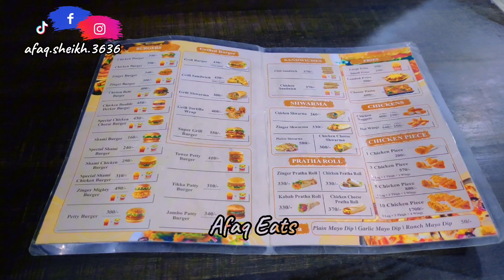Agar pese Barbad krny to | Hafiz g Fine Burger | pr chaly jaein ...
aj hum ny soda voda ko mugalpura wali branch ko cover karny phnchy to unho ny bola k video ni bana sakty ... main ny socha k jab ap logo k liye hi video ni bana skta jis kam k liye main youtube pr aya hn ap ki khidmat main to soda try kr k kya faida yehi same scen dumx broast walo ny bhi kiya wo bhi bilkul in k sath hi located thy ... to hm bht sochny k bad chal par hafiz g fine burger pr n today we tried their burgers ... bad main afsoos hi raha k q khaye ... hopefully ap ko video pasand aa jy q k bht mehnat krta hn apni har har video pr ... agr pasand ay to video ko like share n channel ko subscribe kr dein for upcoming food content ... love you all